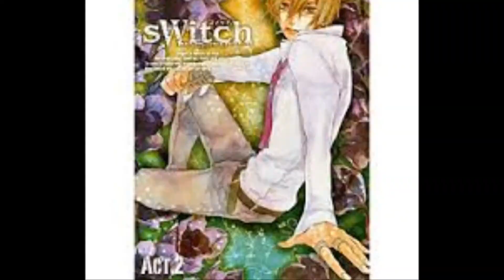HalxKai~ Red Hands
READ! No owning but, Happy Birthday to my friend who enjoyed this series along with me... even though we have not finished reading it. *sad face*
Song: Red Hands
By: Walk Off The Earth
Anime/Manga: Switch
Couple: Hal and Kai
(sorry for the blurry-ness, it was extremely hard to find a lot of these pictures)